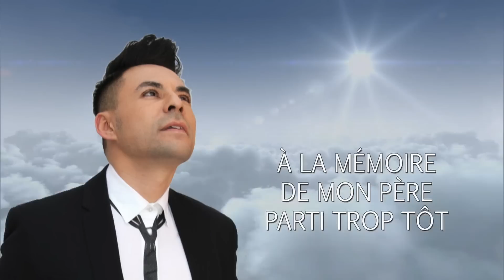Matins de Dieu - 02/09/16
- Collaborateurs : Pierre E. Faubert, Père Jean